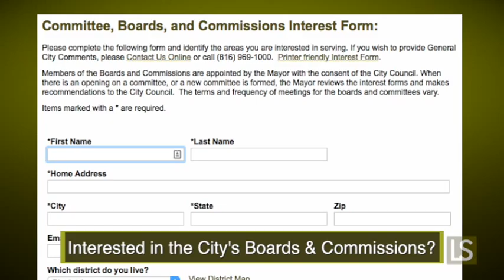LS in the News 18: Week of May 25, 2015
Weekly news from the City of Lee's Summit, Missouri.